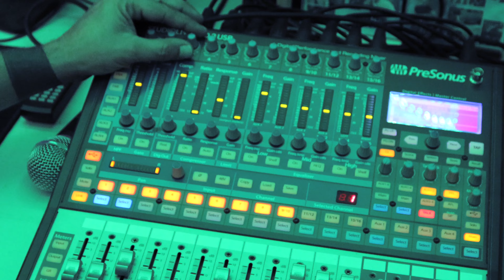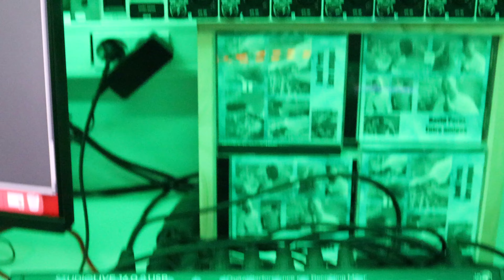Maluma, Carin Leon - Según Quién (Official Video) versión merengue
Lyrics:
Ay otro chisme más que te cae
Estoy cansado de este lleva y trae

No creas tan importante
Las cosas ya no son como antes

Ahora disque me vieron gritando tu nombre borracho en un bar no se en donde bebe según quien
Según Quien

Ahora resulta que vivo el despecho y te tengo guarda en el pecho bebe según quien
Según quien

Que te está mal informado que te informe bien

Que se lleva todos los méritos
Esta conmigo porque quiere
Tu estaba por la de crédito
Pa’ esa mierda que tu habla
Te compre papel higiénico

Te emputaste y dijo aun te lloro
Y tú me pusiste lo del toro

Según Quien

Según quien